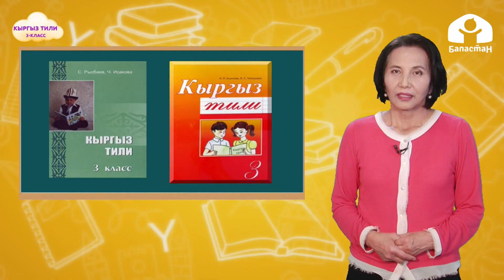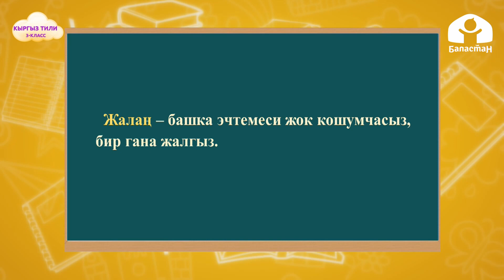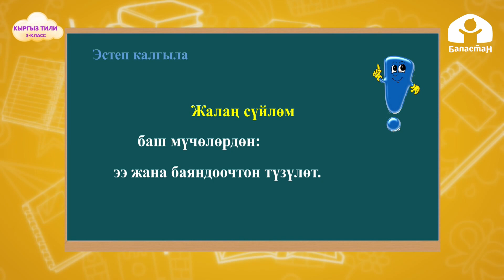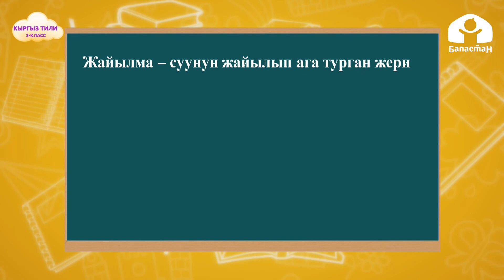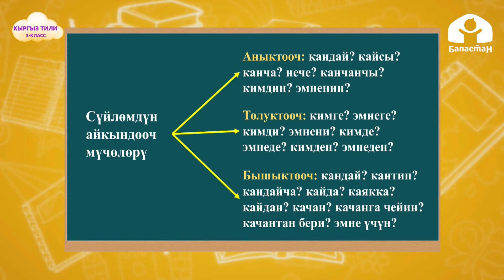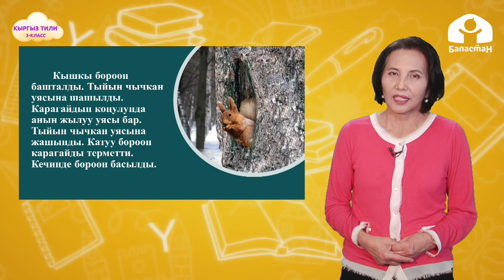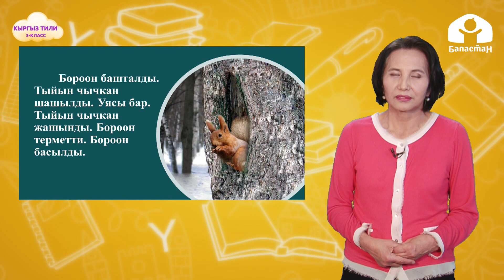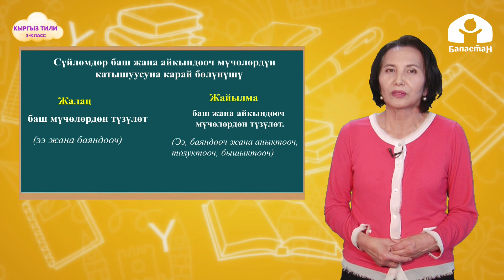3-класс. КЫРГЫЗ ТИЛИ / Жалаң жана жайылма сүйлөм / ТЕЛЕСАБАК / 07 05 21